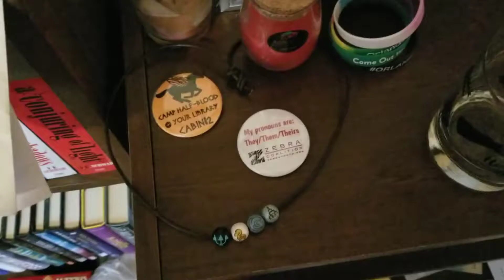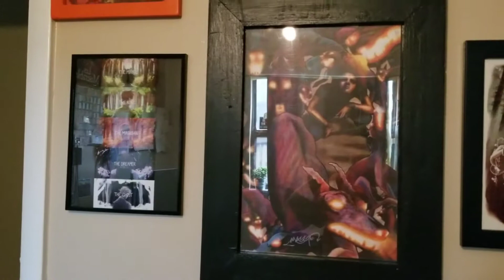The Reading Rush Day Four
This was a really neat challenge! I hope you enjoyed the closer look at my room.